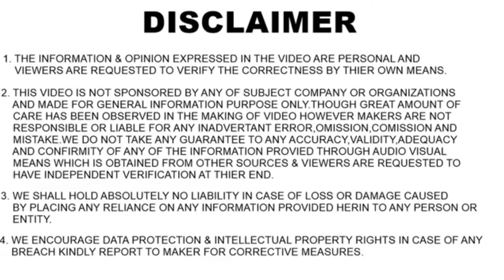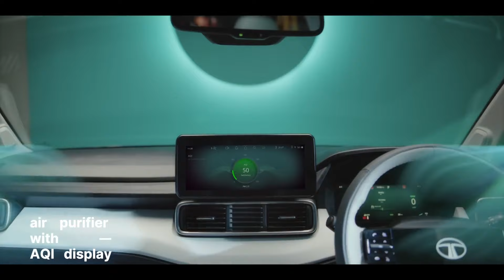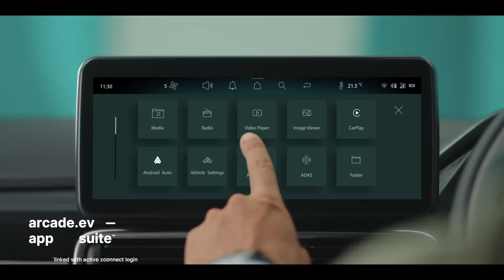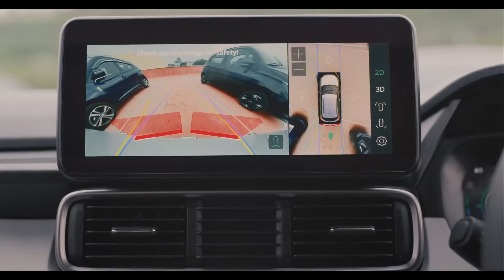Tata Punch Facelift Launch | All Details Leaked | New Features & Price